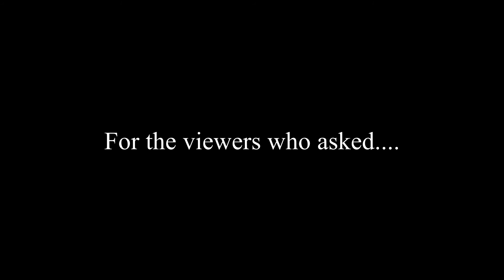No-scope athon..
These titles.